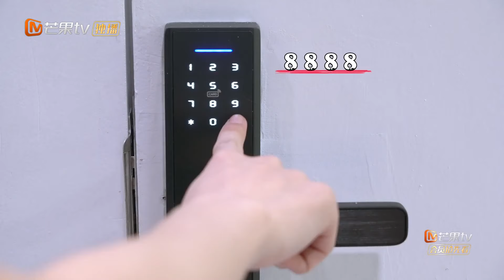【精彩速看】王鸥杨蓉高能推理巅峰对决！何炅手把手教蒲熠星飙演技！全员探案泪奔乱思绪？《大侦探7》Who's the murderer S7 EP9丨Mango TV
第九案 绿洲之上正片FULL 大白吧真相！成为侦探团成员 ，1月28日中午会员抢先看《大侦探7超前聚会》完整版！2月10日起每周四、周五抢先看《大侦探7》正片！非会员2月10起每周六、周日中午12点更新！一周双更不容错过！